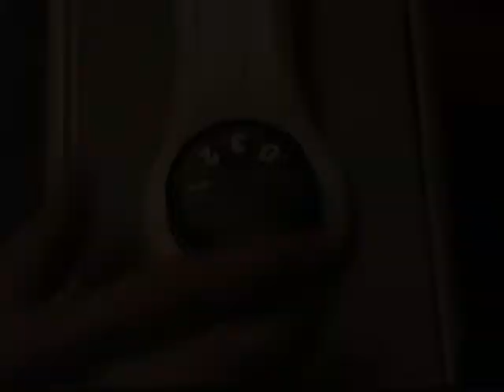Dreadfan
Can a man withstand the power of a household box fan?  (this is in response to Winger1212's FAN-tabulous contest.)